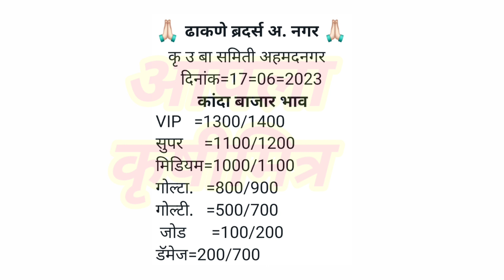अहमदनगर कांदा भाव ! kanda bhav ahmednagar ! कांदा बाजार भाव आजचे ! प्याज बाजार भाव ! कांदा भाव